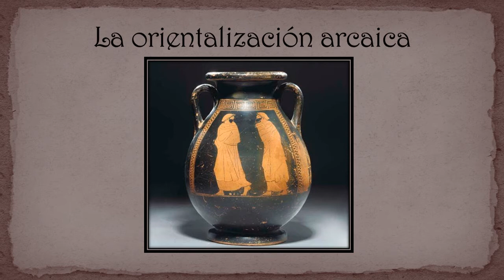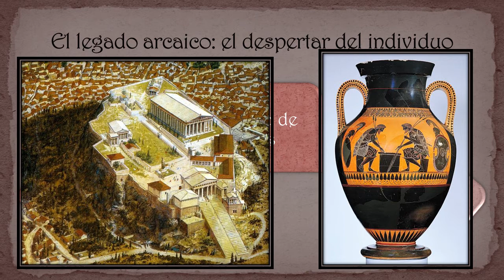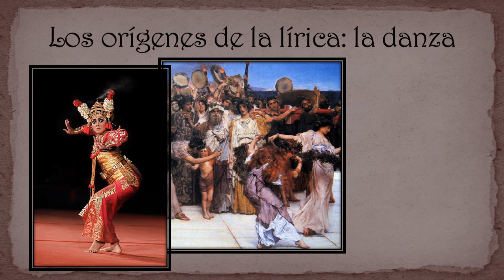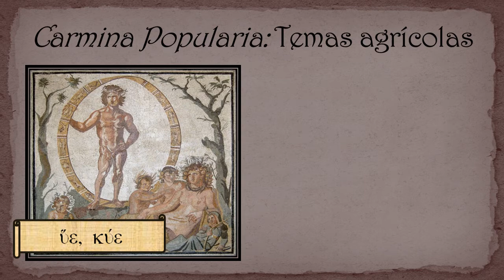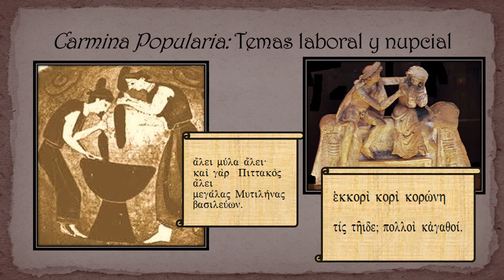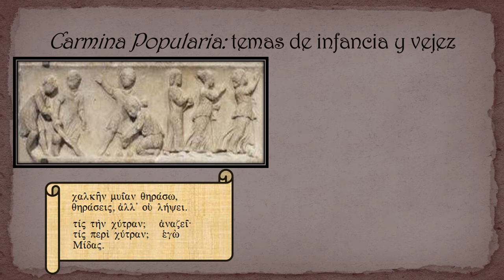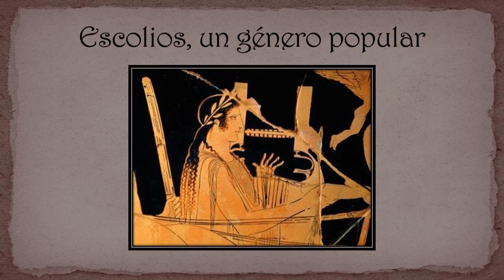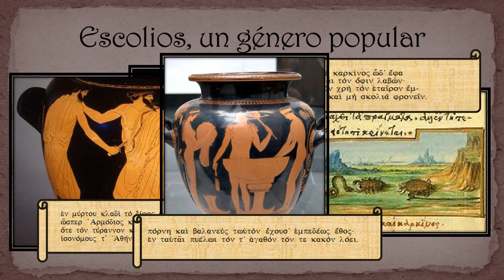Literatura Griega I clase 22 Orígenes de la Lírica Arcaica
El horizonte cultural de la Grecia arcaica, la aparición de la lírica como género literario y la influencia de la canción popular